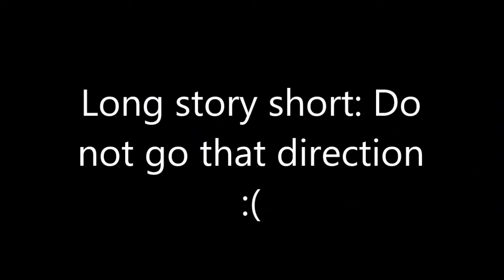Legends of Equestria - Micro Transaction Quest Spring 2018!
Haha, micro transaction...with characters Active Vision and Electric Arts...